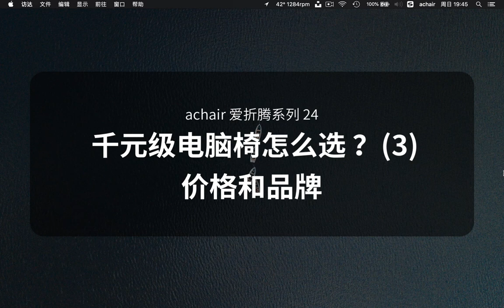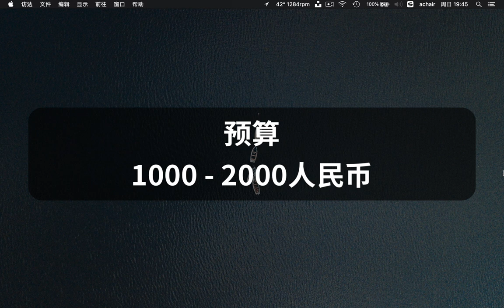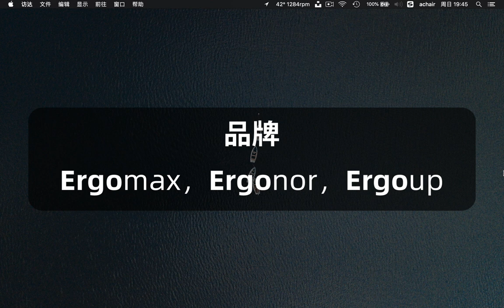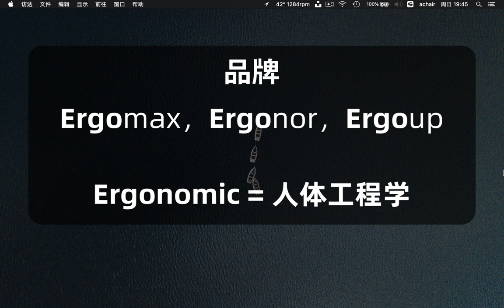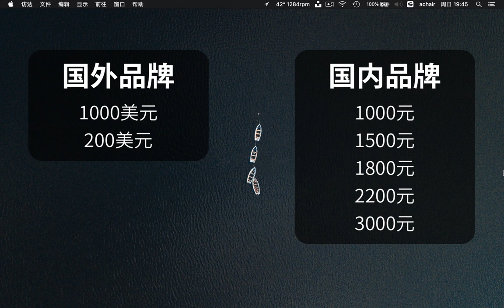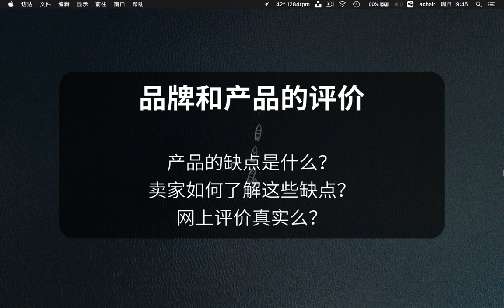爱折腾24 千元级电脑椅怎么选（3）价格和品牌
大家好，从这集开始，正式和各位分享我挑选电脑椅的心路历程。第一集分享的“坐姿标准”，是我在这几天各种调查之后，得出来的成果。开始调查的时候，我还是个小白，对于电脑椅的品牌、价格、功能都没有概念。这集先分享我在调查电脑椅的品牌和价格的相关信息。